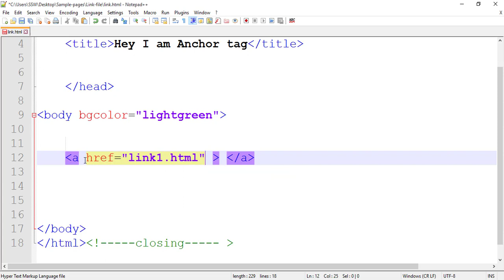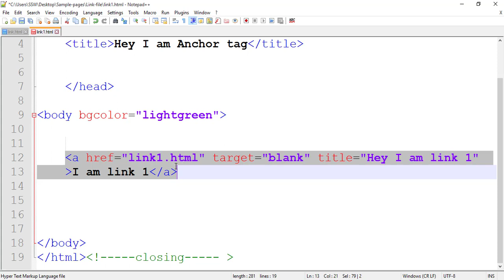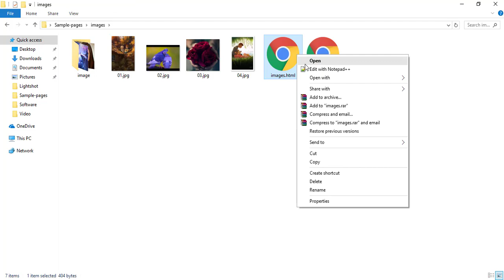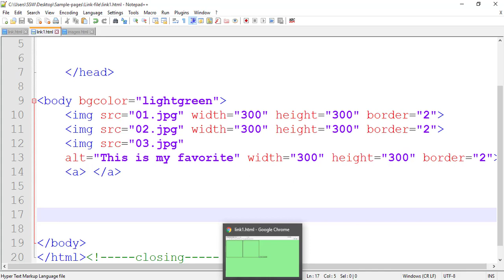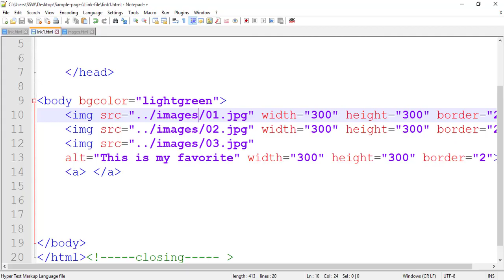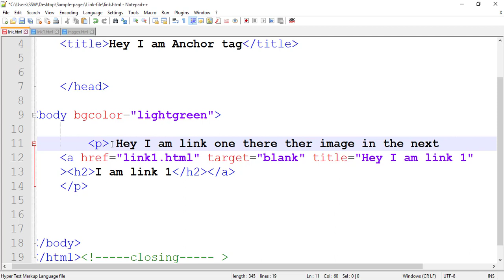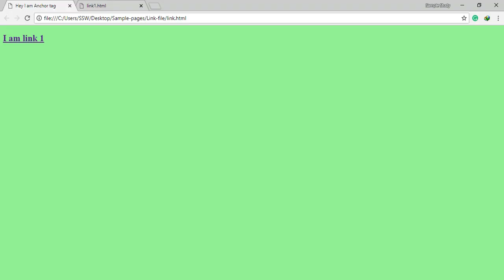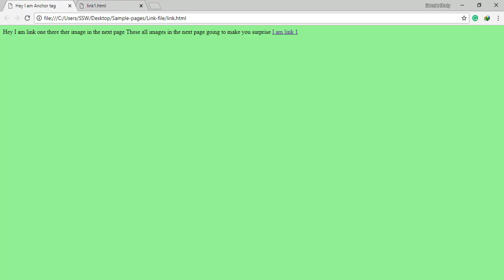link webpages with multi pages How to make A tag | tutorial html | Web Designing |Web Development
The anchor text, link label, link text, or link title is the visible, clickable text in a hyperlink. The words contained in the anchor text can determine the ranking that the page will receive by search engines. Since 1998, some web browsers have added the ability to show a tooltip for a hyperlink before it is selected. Not all links have anchor texts because it may be obvious where the link will lead due to the context in which it is used. Anchor texts normally remain below 50 characters. Different browsers will display anchor texts differently. Usually, web search engines analyze anchor text from hyperlinks on web pages. Other services apply the basic principles of anchor text analysis as well. For instance, academic search engines may use citation context to classify academic articles,[1] and anchor text from documents linked in mind maps may be used too
Search engine algorithms
Anchor text is weighted (ranked) highly in search engine algorithms, because the linked text is usually relevant to the landing page. The objective of search engines is to provide highly relevant search results; this is where anchor text helps, as the tendency was, more often than not, to hyperlink words relevant to the landing page. Anchor text can also serve the purpose of directing the user to internal pages on the site, which can also help to rank the website higher in the search rankings.[3]

Webmasters may use anchor text to procure high results in search engine results pages. Google's Webmaster Tools facilitate this optimization by letting website owners view the most common words in anchor text linking to their site.[4] In the past, Google bombing was possible through anchor text manipulation; however, in January 2007, Google announced it had updated its algorithm to minimize the impact of Google bombs, which refers to a prank where people attempt to cause someone else's site to rank for an obscure or meaningless query.[5]

In April 2012, Google announced in its March "Penguin" update that it would be changing the way it handled anchor text, implying that anchor text would no longer be as important an element for their ranking metrics.[6] Moving forward, Google would be paying more attention to a diversified link profile which has a mix of anchor text and other types of links. .[7]

However a 2016 study of anchor text influence across 16,000 keywords found that presence of exact and partial match anchor links continues to have a strong correlation with Google rankings.

August 2016 study conducted by Moz, found that Exact and partial match domains can be affected by over optimization penalty since Google considers domain Brand and naked URL links as Exact match.

Terminology
There are different classifications of anchor text that are used within the search engine optimization community such as the following:

Exact Match
an anchor that is used with a keyword that mirrors the page that is being linked to. Example: "search engine optimization" is an exact match anchor because it's linking to a page about "search engine optimization".
Partial Match
an anchor that is used with a keyword and a variation that mirrors the page that is being linked to. Example: "different search engine optimization techniques" is a partial match anchor when it's linking to a page about "search engine optimization".
Branded
a brand that is used as the anchor. "Wikipedia" is a branded anchor text.
Naked Link
a URL that is used as an anchor. is a naked link anchor.
Generic
a generic word or phrase that is used as the anchor. "Click here" is a generic anchor. Other variations may include "go here", "visit this website", etc.
Images
whenever an image is linked, Google will use the "ALT" tag as the anchor text.